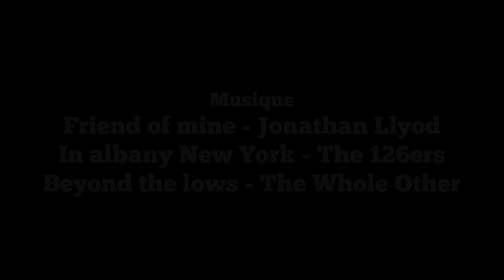Un avenir comme sur des roulettes - Court-métrage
"Un avenir comme sur des roulettes est un court-métrage écrit par Kévin SAKAC, Brendan BEAUVERGER et Cynthia DURAND. Il est réalisé par Kévin SAKAC dans le cadre du concours Tous Hanscène.

Synopsis : Thibault, une personne en situation de handicap, va être amené à faire une visite de son nouveau campus universitaire. Malheureusement, il va rapidement se rendre compte des contraintes pour se déplacer au sein de celui-ci.

Contrainte du concours : Réaliser un film de 3 minutes maximum sur le thème de l'handicap